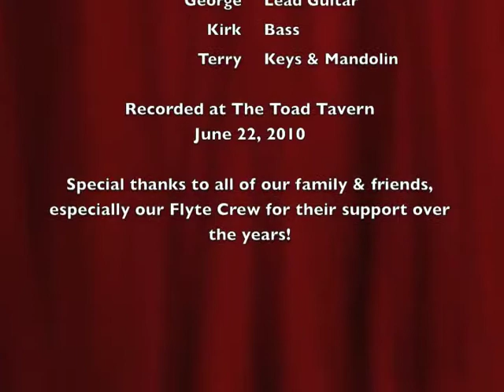The Flyte - One Toke Over The Line (cover)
We closed the night with this song. It's an old Brewer & Shipley tune made popular in the late 60's for all the "heads". It's a fun tune to do. Thanks for checking our videos out, we hope they have brought some enjoyment to you and your friends. - The Flyte